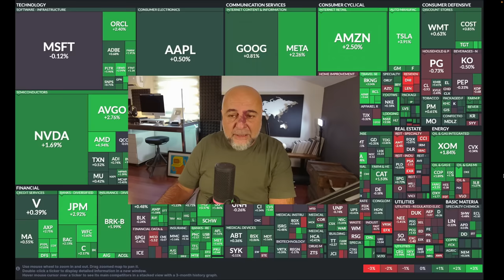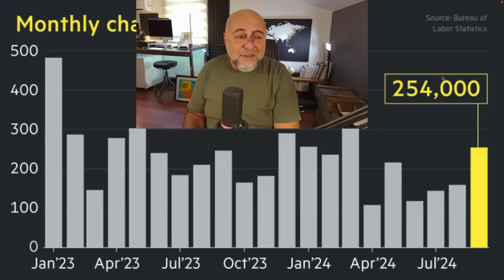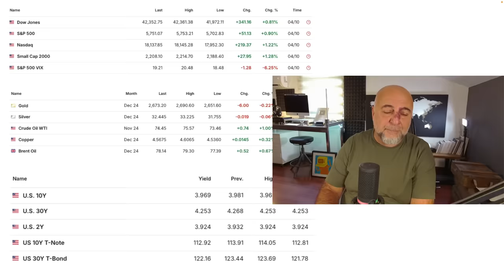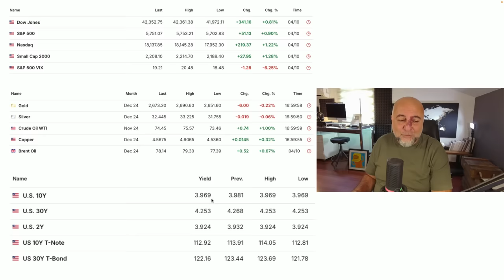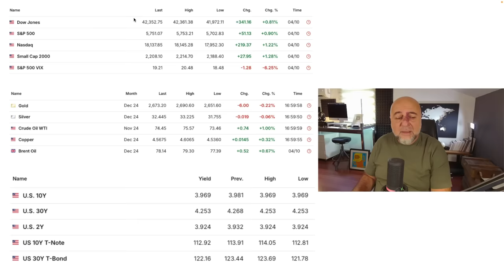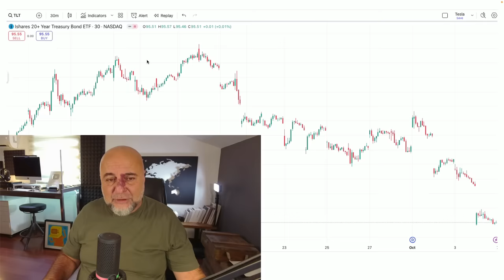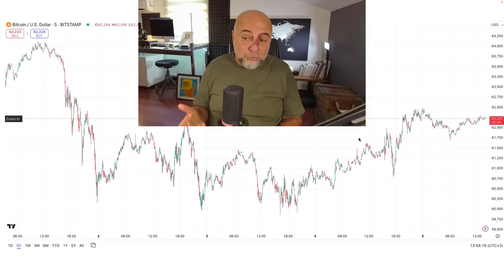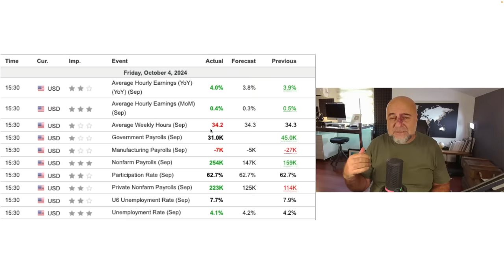ABD Piyasaları İstihdamla Çıldırdı!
Dün gelen olağanüstü yüksek istihdam verisiyle ABD piyasaları delirdi. Peki neden? Ve bundan sonra ne olacak? Buyrun anlatıyorum.